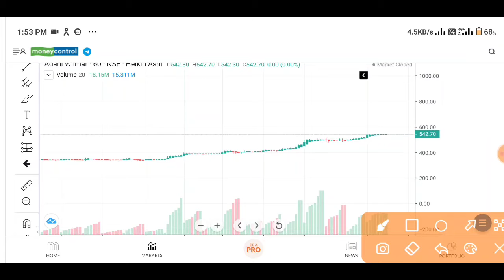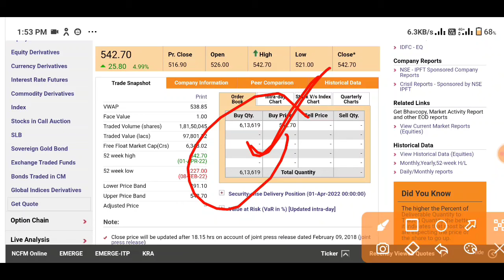Adani wilmar share price | Adani wilmar share news today | Adani wilmar share target